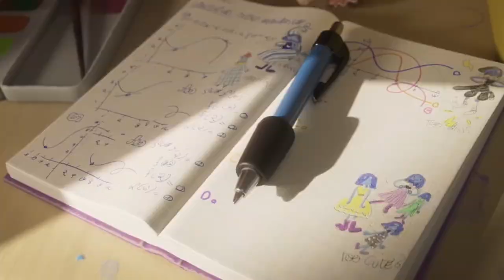Ruby Gillman kraken teenager new Tv spot